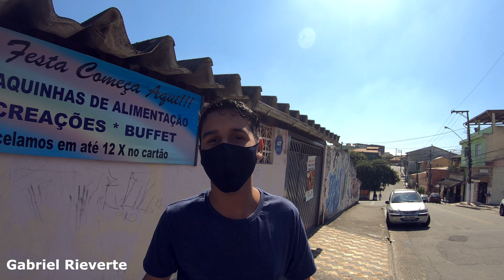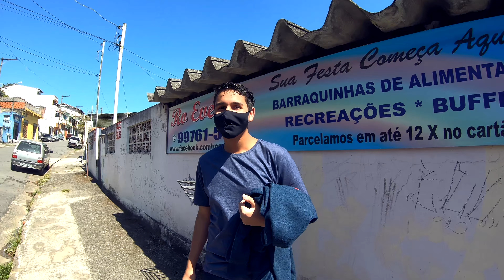DEU RUIM no LOGITECH G27 do MICHAEL!